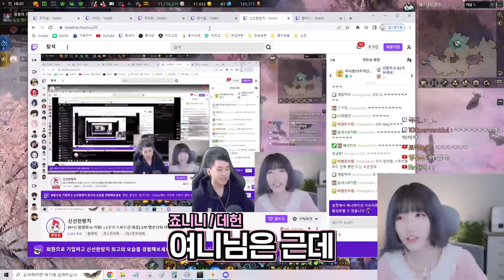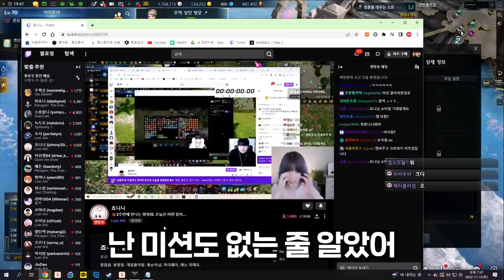톱니는 위험해 [로스트아크]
톱니에 곡기캐도 갈리고, 10만원도 갈리고, 내 마음도 갈렸다...
일리아칸 고정공대 망령회는 매주 토요일 6시에 출발합니다.

edit : 코자님